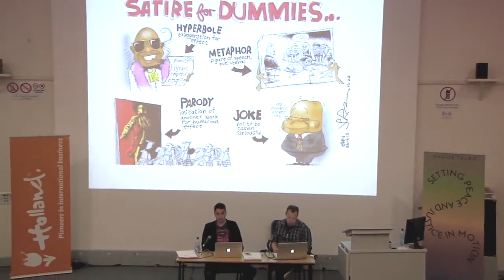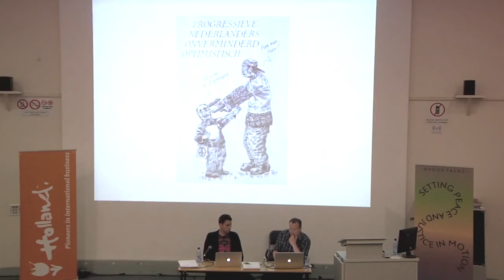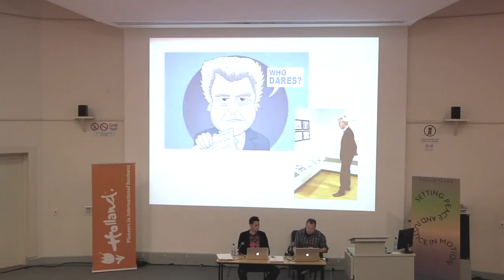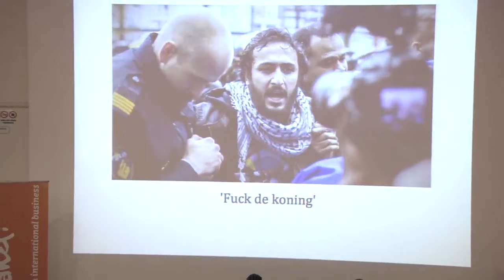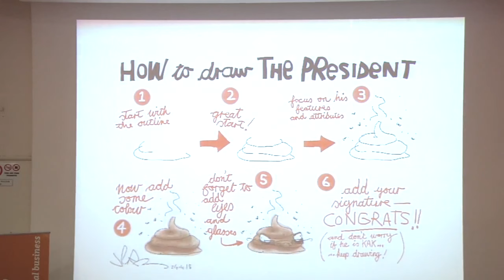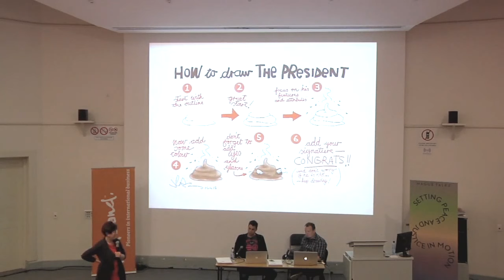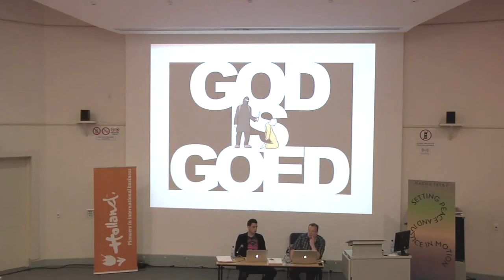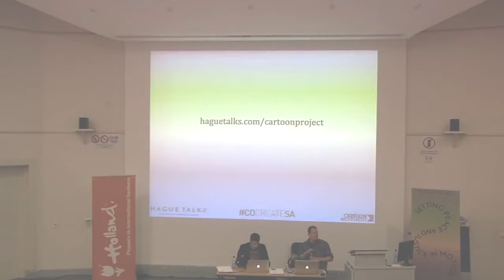Tjeerd Royaards & Jeremy Nell | HagueTalks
The Hague Talks will explore the limits of social satire, together with Jeremy Nell and Tjeerd Royaards from Cartoon Movement about political cartoons and comic journalism in Cape Town.

Cartoons are the barometer of freedom. You can measure the level of freedom in a society by what it allows to be ridiculed. But every society has taboos, subjects that, when mocked, will always be controversial. In their joint talk at ThinkFest! (part of the National Arts Festival in Grahamstown, South Africa), South African cartoonist Jeremy Nell (Jerm) and Dutch cartoonist Tjeerd Royaards explore the limits of social satire in their respective countries.
Cartoons can be a powerful weapon, which means cartoonists have a responsibility to consider the potential impact of their work. But provocation and insult are -and should continue to be- an essential part of the toolbox of a cartoonist.
Jeremy and Tjeerd show examples of their own cartoons that deliberately use the power to insult to make a point, and explain why these cartoons matter, even if they get you fired (in the case of Jeremy) or anger half the country (in the case of Tjeerd).

Jerm (real name Jeremy Nell) is a cartoonist from the northern suburbs of Cape Town. He began his cartoon career after leaving a boring corporate job in late 2005. is work has appeared in the Sunday Times, The Star, City Press, Rapport, Beeld, The Times, FHM, Playboy, Rolling Stone, TIME, Daily Maverick, The New Age, Cosmopolitan, EWN, eNCA.
He has won multiple awards and accolades, including 2011 Vodacom Journalist Of The Year, Mail & Guardian Top 200 Young South Africans and 2012 and The Media Magazine Top 40 Under 40, 2013.
Penguin Books has published two cartoon collection by Jerm, in 2013 and 2014.